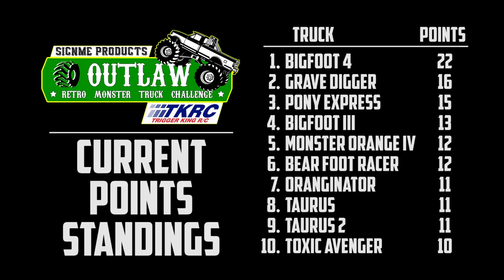Tough Outlaw Retro Track from Jun.13, 2021 - Trigger King R/C Monster Trucks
Check out our Outlaw Retro class racing on a tough track from June 13, 2021 at jbscalegraphics.com Raceway.